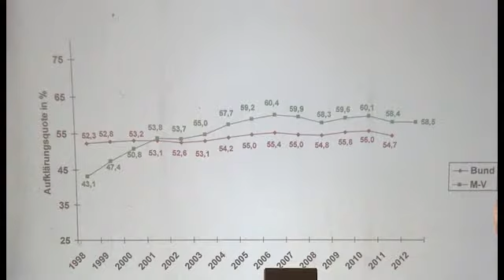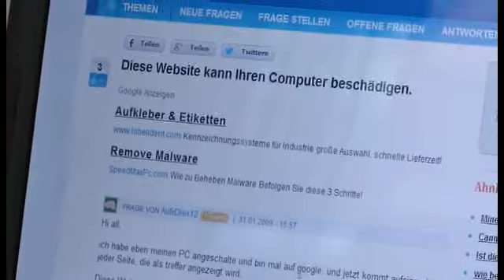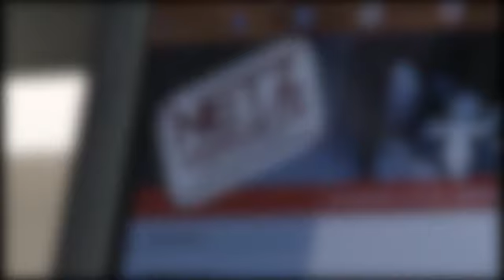Internetseite gegen Kriminalität im Internet - TV Schwerin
Landeskriminalamt MV richtet eine neue Website zum Schutz vor Internetnetkriminalität ein.